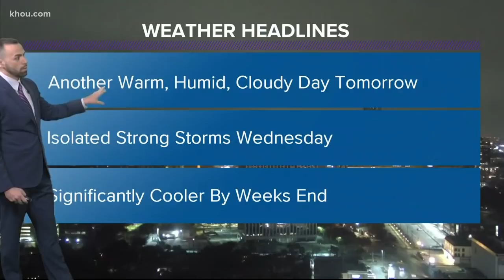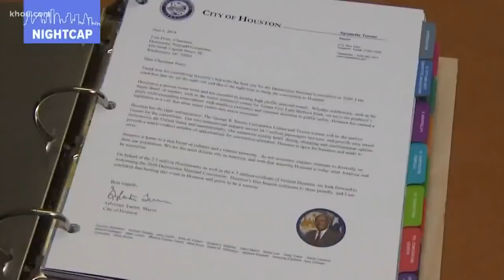KHOU 11 Top Headlines at 10 p.m. March 11, 2019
KHOU 11 Top Headlines at 10 p.m. include a Houston woman who survived a horrific attack is now becoming a voice for other survivors and a man was caught on camera jumping on top of a car and stripping.